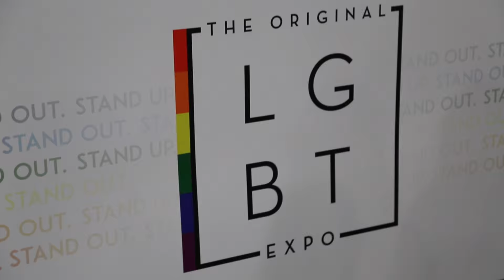DONNIE BROWN Talks Weddings at LGBT NYC expo with PAVLINA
if your planning a wedding- then you want to call DONNIE BROWN (like all the major wedding magazines do) for his expertise and information. Donnie also (with over 35 yrs experience) handles the previously nogo of LGBT weddings. The Pavlina Show airs on radio stations around the nation:)